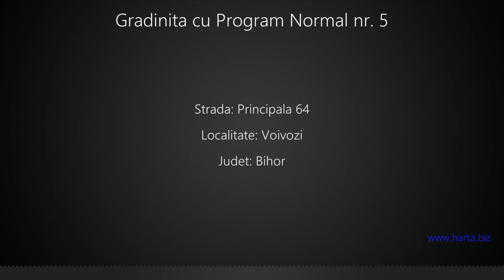Gradinita cu Program Normal nr. 5 Voivozi